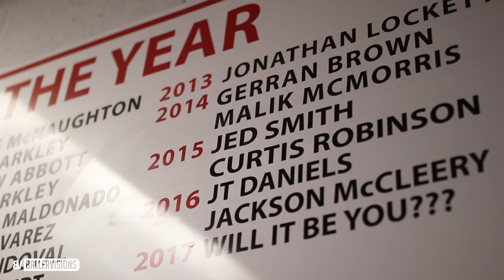#1 HS QB in The Nation Has An Announcement... JT Daniels To USC!